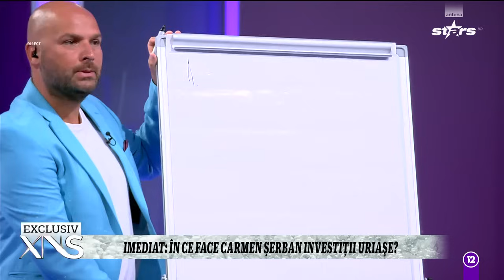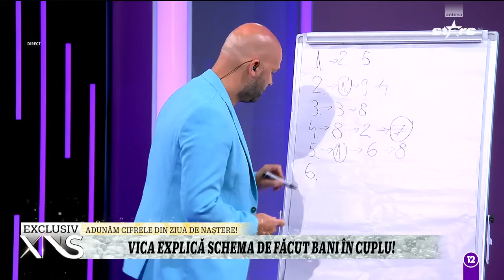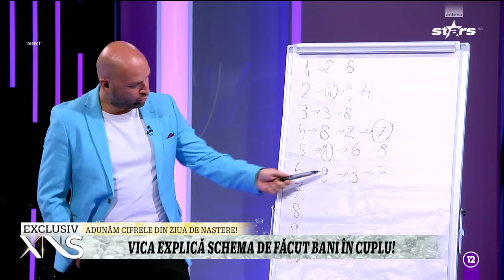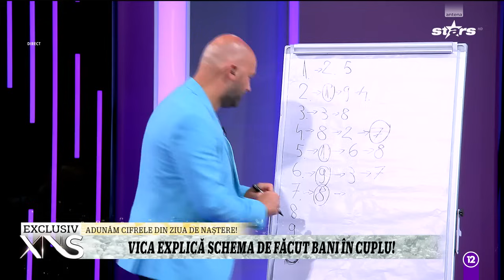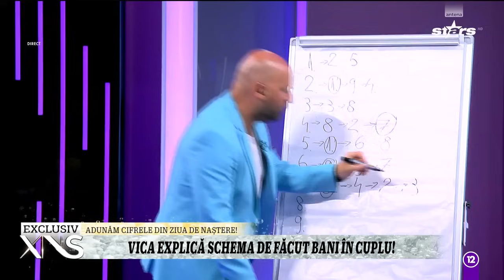Vica Blochina explică schema de făcut bani în cuplu!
Vica Blochina explică compatibilitatea în cuplu și care este schema perfectă de făcut bani din punct de vedere numerologic.

Urmăreşte „Xtra Night Show” şi pe:
➠ TV Antena Stars, de luni până vineri, de la ora 21:30.